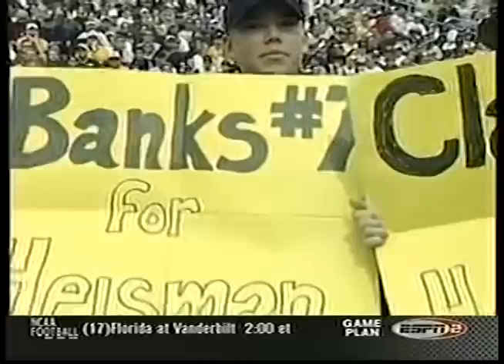2002 Iowa vs. Northwestern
Iowa sent its seniors out in style as it defeated Northwestern 62-10, in their final game at Kinnick Stadium.
The Hawkeyes dominated the Wildcats offensively, defensively, and on special teams. Iowa had 465 yards of total offense, scoring touchdowns on eight of its first nine possessions. The defense held Northwestern to 298 yards total offense and collected three interceptions. Iowa's special teams tallied 144 yards in punt and kickoff returns, including one punt return for a score.
Iowa jumped out to a quick 14-point lead in the first five minutes after a seven-yard touchdown run by RB Jermelle Lewis and a 40-yard scoring pass from QB Brad Banks to WR Maurice Brown. Banks added touchdown runs of nine and 19 yards and also connected with Brown for a 65 yard score. The Hawkeyes led 35-10 at halftime en route to their 52-point win. The 62 points is the most points scored under Coach Ferentz.
All the points scored in the second half were by Iowa, beginning with Ed Hinkel's 58-yard punt return for a score. TE Dallas Clark caught a 28-yard pass, while WR C.J. Jones tallied a 22-yard touchdown reception from QB Nathan Chandler. RB Marcus Schnoor closed the scoring with a five-yard touchdown run.
Banks led Iowa, completing 10-10 passes for 197 yards and three touchdowns. He also rushed five times for 54 yards and two touchdowns. Brown caught four passes for 129 yards and two touchdowns, all in the first half. RB Fred Russell rushed 17 times for 100 yards to lead Iowa's running backs as he surpassed 1000 yards for the season.
Defensively, LB Fred Barr (13) and Jared Clauss (9) led the Hawkeyes in tackles. Senior FS Scott Boleyn collected his first and second career interceptions, while DE Jonathon Babineaux recorded Iowa's other theft. DE Matt Roth registered his team-leading eighth sack.